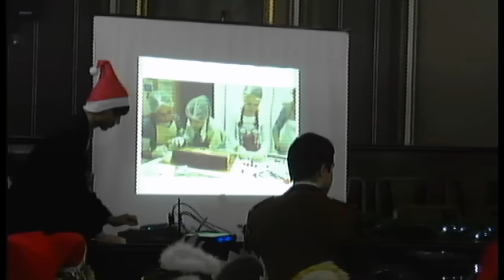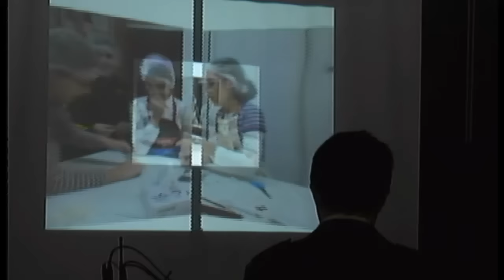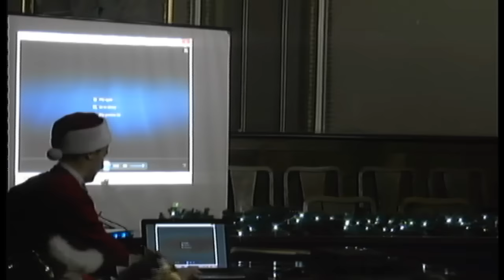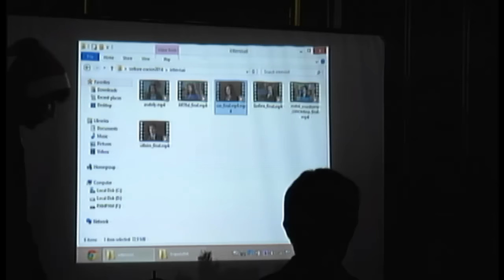C.N. Andrei Șaguna Brașov - Serbarea de Craciun 2014